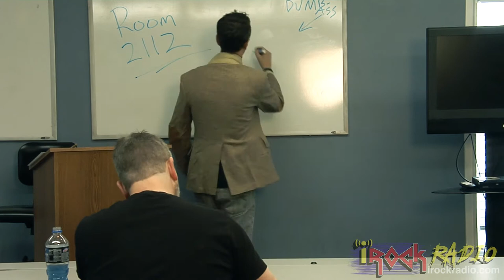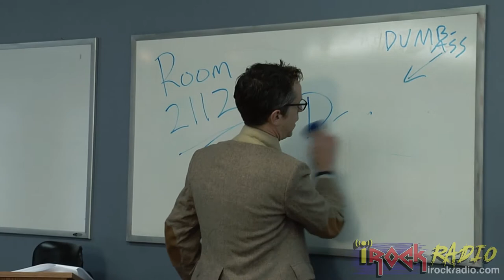iRockRadio.com - iRock University - Class 12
Join us this week to learn what Professor Slater has to say